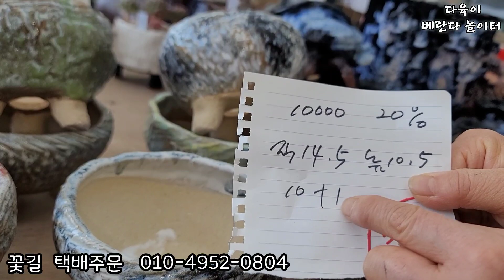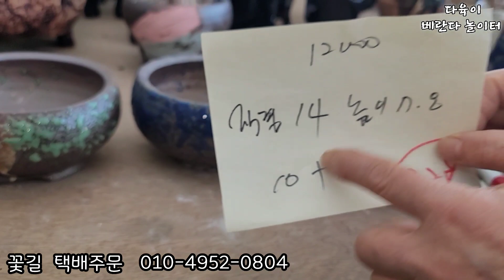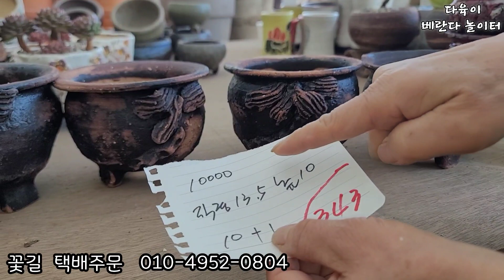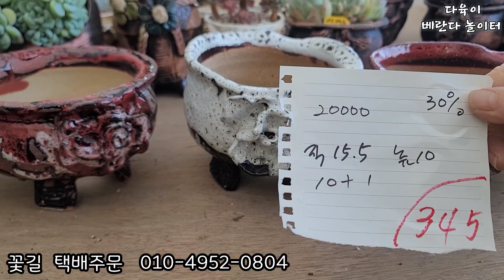국내산 다육이 화분 부엉이화분 서인경화분 롱분 콩분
다육이수제화분 착한가격에 만나보실수 있으세요